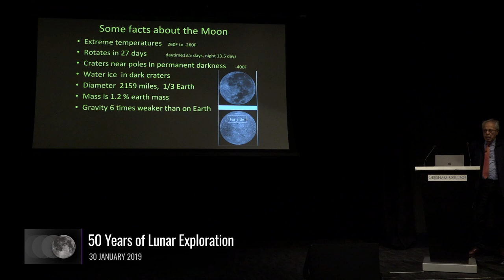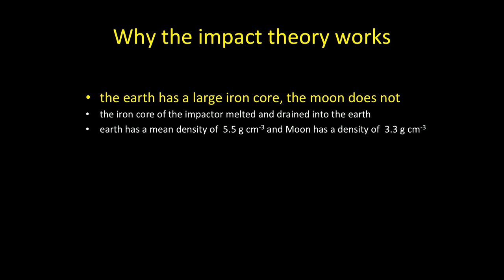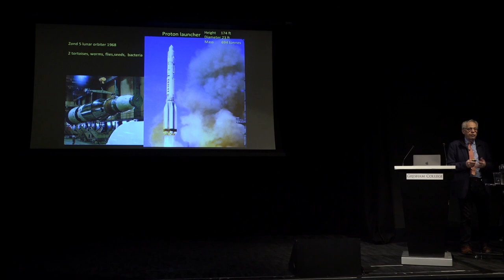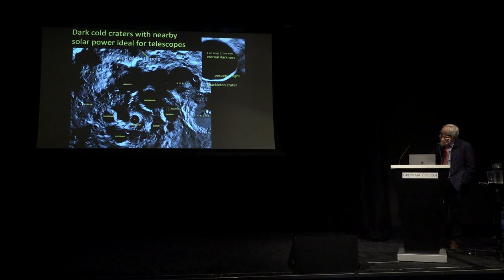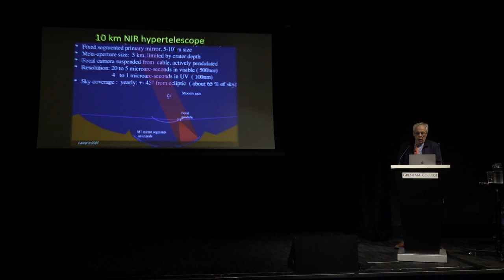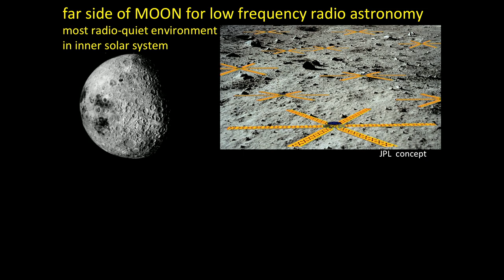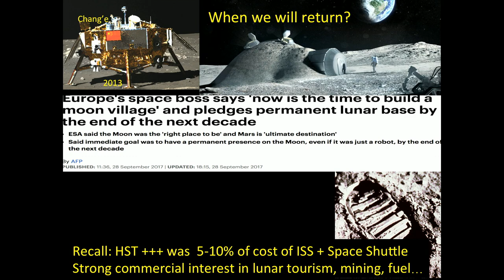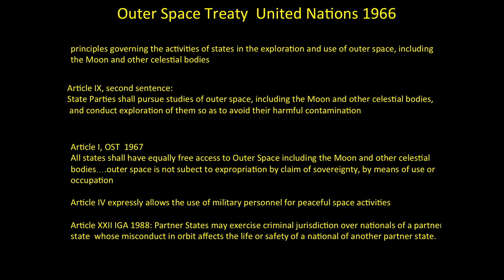50 Years of Lunar Exploration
The Moon is the next frontier for humanity. Professor Joseph Silk describes the history of lunar exploration since 1969 and future plans for the Moon.

A lecture by Joseph Silk, Gresham Professor of Astronomy 30 January 2019

The Moon is undoubtedly the next frontier for humanity. The international space agencies are lining up to pursue lunar projects and even develop lunar bases. The potential of the Moon is attracting interest for industrial applications, including mining and tourism. It is essential to avoid many of the mistakes we have made on Earth as we plan the future of lunar exploration.

Professor Silk will describe the history of lunar exploration since 1969 and future plans for the Moon.